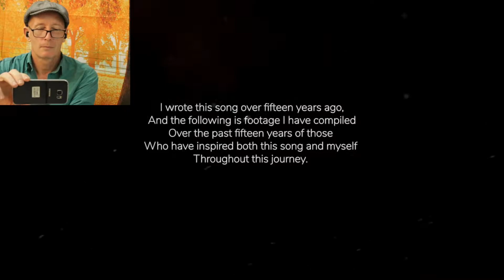Dave Lamar, Desperate For Love reaction. Dave sings his heart out for orphans.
Dave Lamar revisits his beautiful song Desperate For Love with visuals of his times at orphanages.

Link to Facebook group where you can see my upload schedule for the next week and make suggestions and comments...